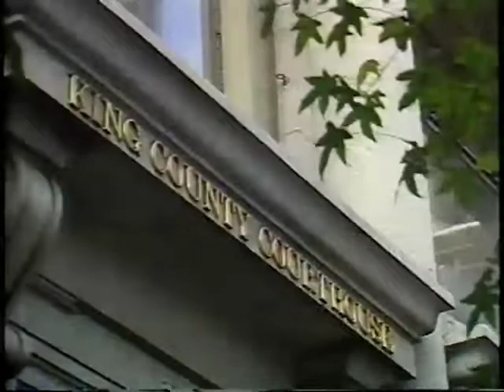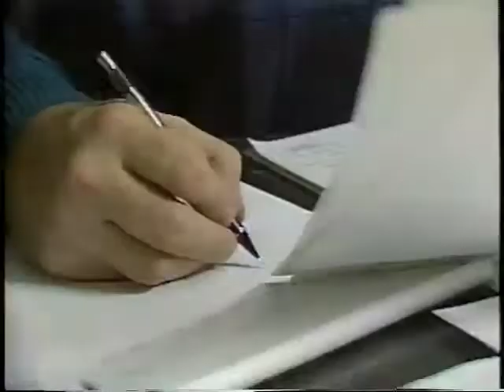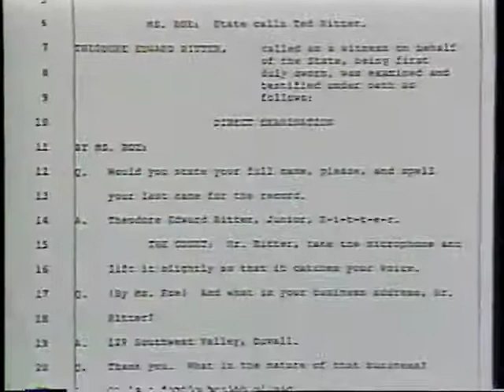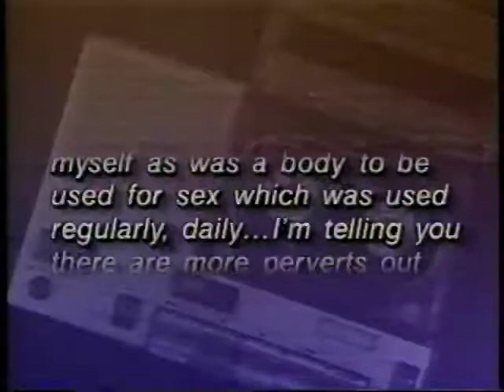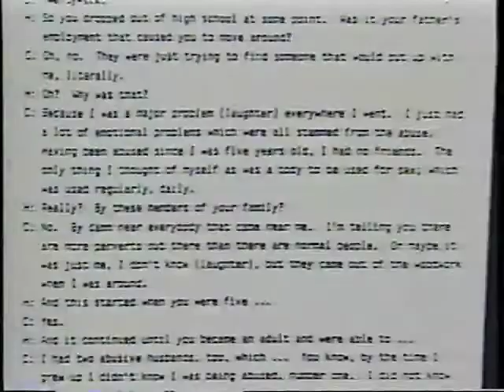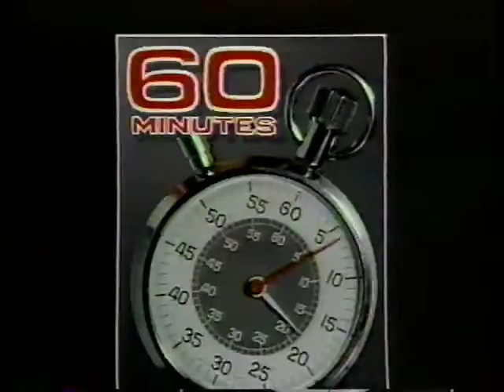Bill and Kathy Swan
a story of injustice